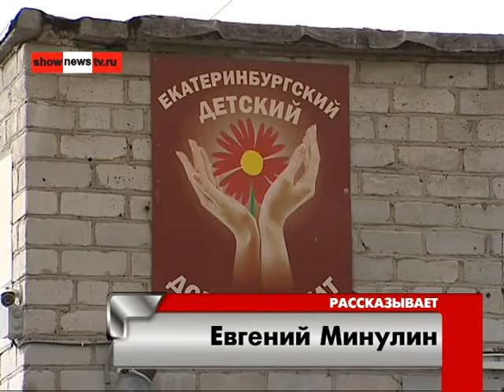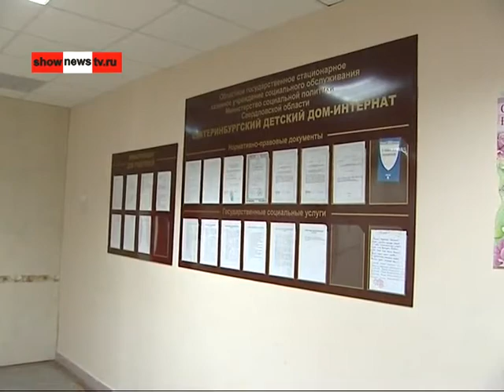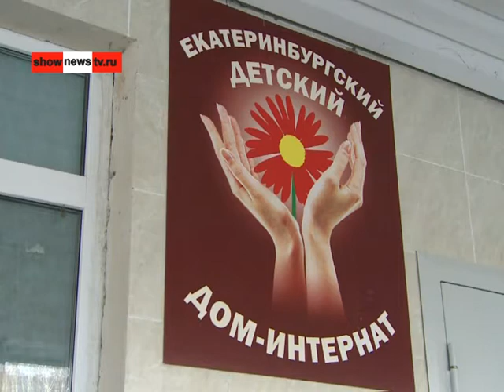Детдомовцев били, но не насиловали